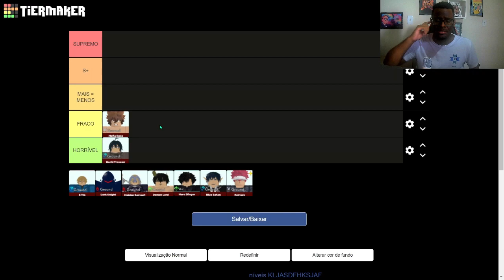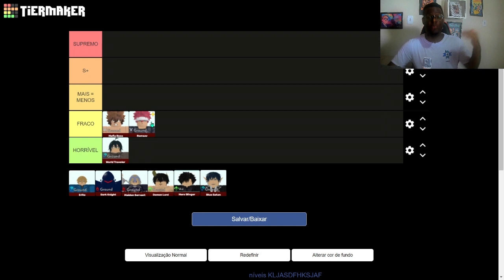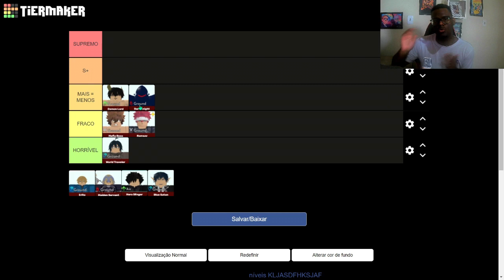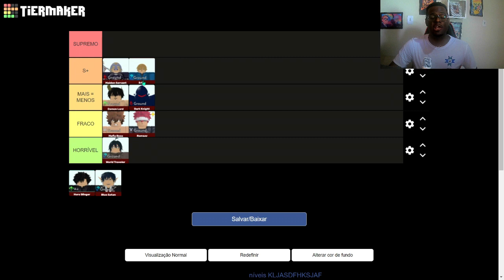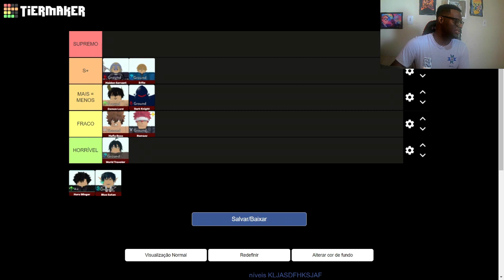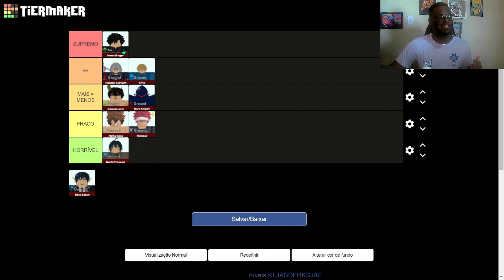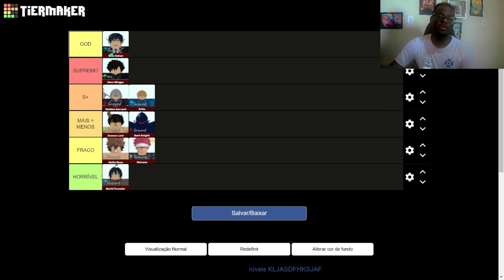TIER LIST MELHORES PERSONAGENS DO PASSE DO ALL STAR TOWER DEFENSE